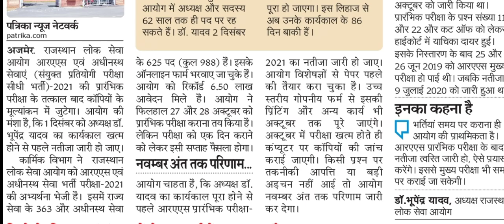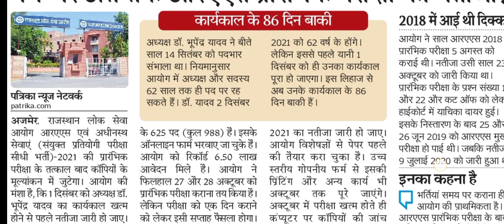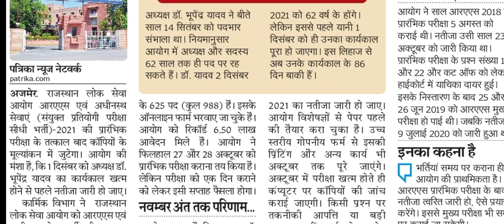RPSC RAS 2021 Latest News | Raj RAS Vacancy 2021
नमस्कार दोस्तों, राजस्थान राज्य की प्रतियोगी परीक्षाएं तैयारी में जितना समय लेती हैं, उससे कहीं अधिक समय परिणाम जारी करने में लेती हैं। RAS 2021 अथवा Raj RAS Vacancy 2021 पर आधारित इस Video में आज RPSC RAS 2021 के बारे में बात करेंगे और जानेंगे कि RPSC RAS Pre अथवा RAS Pre 2021 का परिणाम कितने समय पश्चात जारी होगा।
RPSC RAS 2021 Latest News अथवा RAS 2021 Latest News हेतु हमारे साथ बने रहें, धन्यवाद।
Hello friends, Rajasthan state competitive exams take more time to release the results than the time taken for preparation.  In this video based on RAS 2021 or Raj RAS Vacancy 2021, today we will talk about RPSC RAS   2021 and know after what time the result of RPSC RAS   Pre or RAS Pre 2021 will be released. Stay with us for RPSC RAS   2021 Latest News or RAS 2021 Latest News, Thanks.